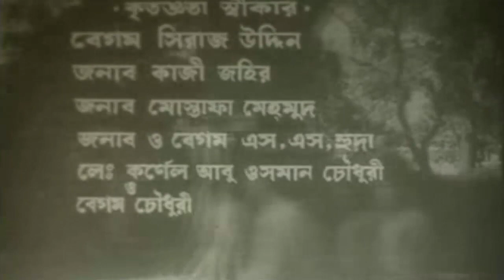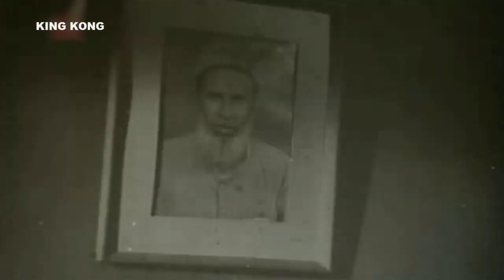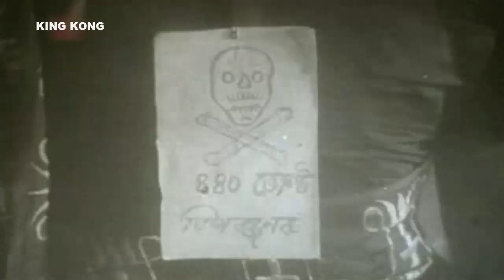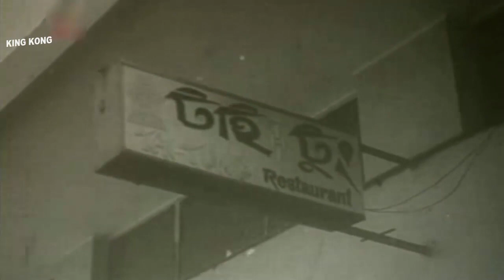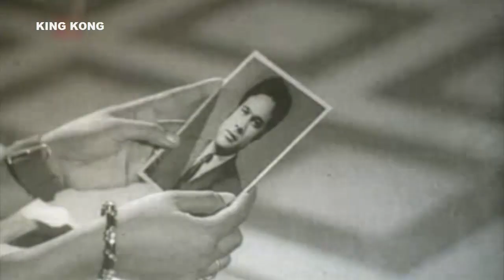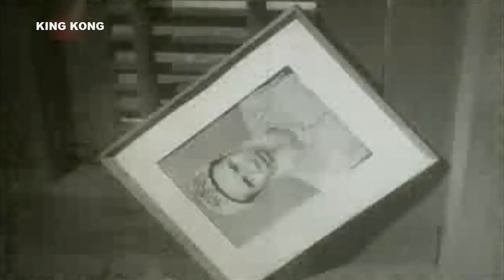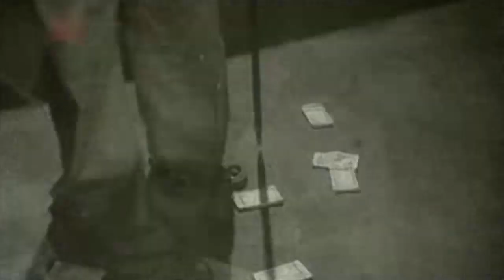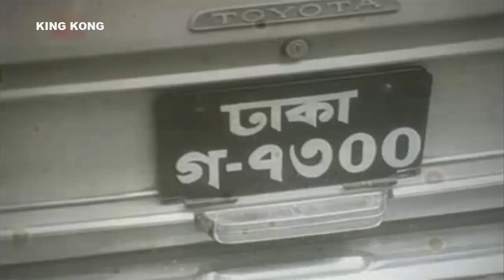Andhare I আঁধারে আলো I Ujjal , Sabana ,Anowar Hossain, Roji, Bangla full Movie KING KONG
Welcome to KING KONG Movie Songs channel. Watch Popular Bangla Movie Songs, Old Bangla Movie Songs, KING KONG nonstop entertainment.
Film – Andhare Alo
Starring – Ujjal_Sabana_Anowar Hossain_Roji
Singer _ Ferdusi Rohaman , Sabina Yasmin , AnjumanAra Begum , MOHAMMAD ALI SIDDIQUI , Mahmud-Un-Nabi , Abida Sultana , Lina Najmul , Sila Arup , Nazmul Huda ,
Music _  Khondokar Nurul Alam
Lyric _ Gazi Mazharul Anwar ,AHMED JAMAN Chowdhury
Edit _ Bulbul Chowdhury
Screenplay,Dailog _ AHMED JAMAN Chowdhury
Language _ Bangla
Category _ Bengali Movie
Label _ KING KONG